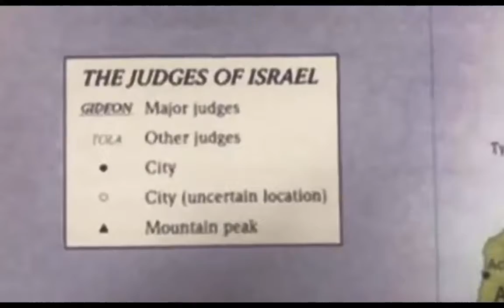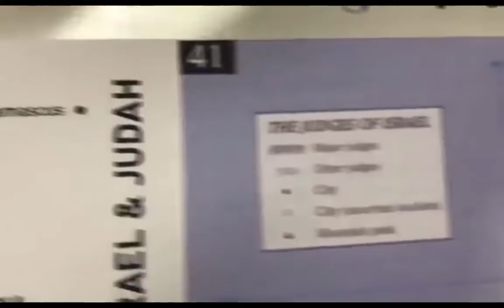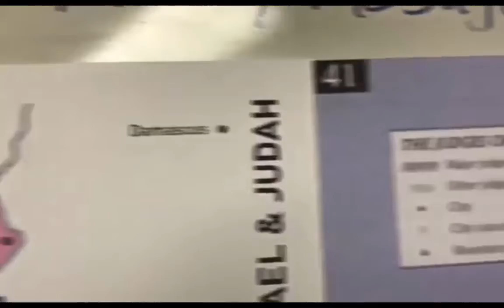Leviticus 19 (Part One)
A Sunday School Lesson on Leviticus 19

Is the King James Bible the Inspired Word of God? The Sunday School teacher attempts to answer this question.

A Repetition of the Ten Commandments

“knowing this, that the law is not made for a righteous man, but for the lawless and disobedient, for the ungodly and for sinners, for unholy and profane, for murderers of fathers and murderers of mothers, for manslayers,”
1 Timothy 1:9 KJV

Verse 2
“Speak unto all the congregation of the children of Israel, and say unto them, Ye shall be holy: for I the Lord your God am holy.”
Leviticus 19:2 KJV

“Dearly beloved, I beseech you as strangers and pilgrims, abstain from fleshly lusts, which war against the soul; Having your conversation honest among the Gentiles: that, whereas they speak against you as evildoers, they may by your good works, which they shall behold, glorify God in the day of visitation. Submit yourselves to every ordinance of man for the Lord's sake: whether it be to the king, as supreme; Or unto governors, as unto them that are sent by him for the punishment of evildoers, and for the praise of them that do well. For so is the will of God, that with well doing ye may put to silence the ignorance of foolish men:”
1 Peter 2:11-15 KJV

“Because it is written, Be ye holy; for I am holy.”
1 Peter 1:16 KJV

Verse 3
“Ye shall fear every man his mother, and his father, and keep my sabbaths: I am the Lord your God.”
Leviticus 19:3 KJV

“Furthermore we have had fathers of our flesh which corrected us, and we gave them reverence: shall we not much rather be in subjection unto the Father of spirits, and live? For they verily for a few days chastened us after their own pleasure; but he for our profit, that we might be partakers of his holiness.”

Sabbaths
“Ye shall keep my sabbaths, and reverence my sanctuary: I am the Lord.”
Leviticus 19:30 KJV

“For the priesthood being changed, there is made of necessity a change also of the law.”

“Let no man therefore judge you in meat, or in drink, or in respect of an holyday, or of the new moon, or of the sabbath days:”

Verse 4
“Turn ye not unto idols, nor make to yourselves molten gods: I am the Lord your God.”
Leviticus 19:4 KJV

“Thou shalt make thee no molten gods.”

“They that make a graven image are all of them vanity; and their delectable things shall not profit; and they are their own witnesses; they see not, nor know; that they may be ashamed. Who hath formed a god, or molten a graven image that is profitable for nothing?”

“For a certain man named Demetrius, a silversmith, which made silver shrines for Diana, brought no small gain unto the craftsmen; Whom he called together with the workmen of like occupation, and said, Sirs, ye know that by this craft we have our wealth. Moreover ye see and hear, that not alone at Ephesus, but almost throughout all Asia, this Paul hath persuaded and turned away much people, saying that they be no gods, which are made with hands:”

“Thou shalt not make unto thee any graven image, or any likeness of any thing that is in heaven above, or that is in the earth beneath, or that is in the water under the earth:”